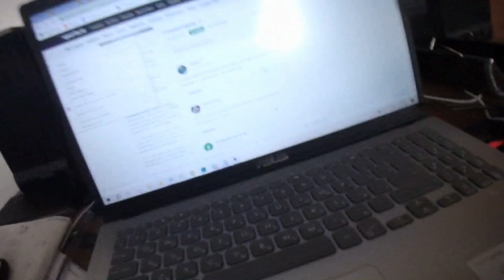Кот Кузя решает задачу